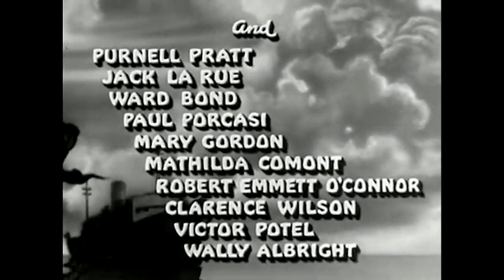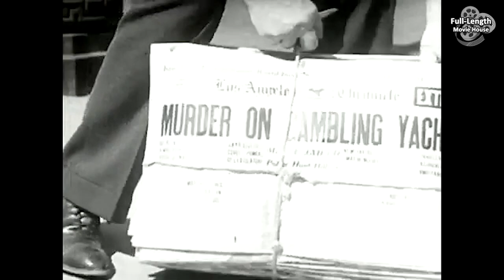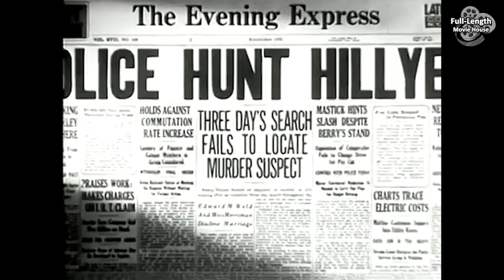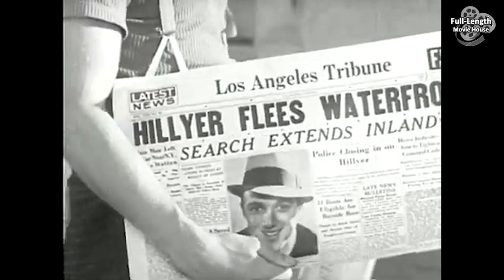Waterfront Lady (1935) — Crime Drama Romance / Ann Rutherford, Frank Albertson, Barbara Pepper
After a Murder on a Gambling Yacht, One of the Suspects Escapes to Hideout on the Waterfront Where the Daughter of a Sea Captain Falls in Love with Him...

Waterfront Lady is a 1935 American film directed by Joseph Santley.

Cast
Ann Rutherford as Joan O'Brien
Frank Albertson as Ronny Hillyer aka Bill
J. Farrell MacDonald as Capt. O'Brien
Barbara Pepper as Gloria Vance
Charles C. Wilson as Jim McFee aka Mac
Grant Withers as Tod
Purnell Pratt as Dist. Atty. Shaw
Jack La Rue as Tom Burden
Ward Bond as Jess
Paul Porcasi as Tony Spadaloni
Mary Gordon as Mrs. O'Flaherty
Mathilde Comont as Mrs. Spadaloni
Robert Emmett O'Connor as Police Lieutenant
Clarence Wilson as Truant Officer
Victor Potel as Alex
Wally Albright as Mickey O'Flaherty
Smiley Burnette as Musician
Naomi Judge as Mrs. DeLacy
Norma Taylor as Blonde Casino Patron

This document includes material from the Wikipedia article "Waterfront Lady"